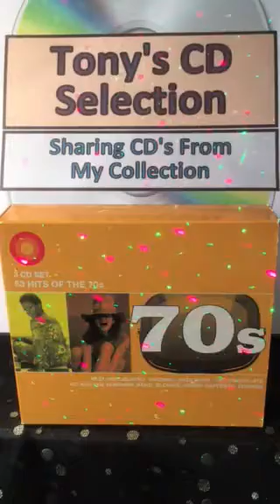Scott Fitzgerald & Yvonne Keely - If I Had Words From 1978 .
Tony's Vinyl and CD selection sharing music from my collection a track from the Triple CD Boxset Hits Of The 70's .